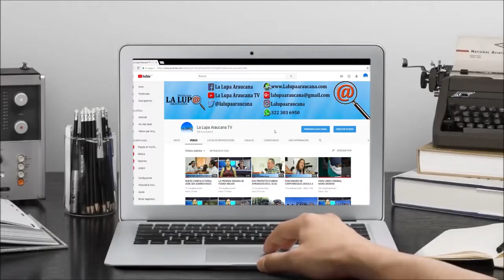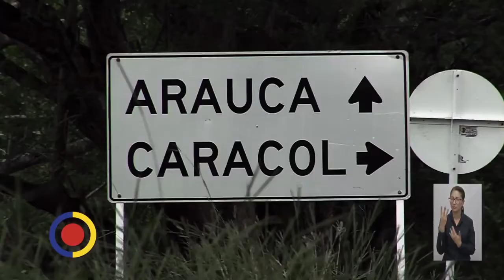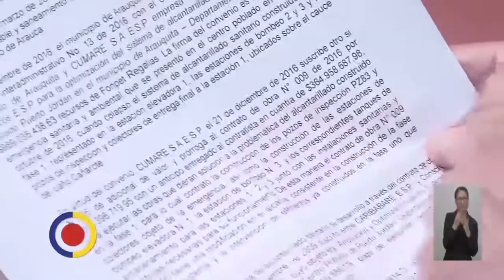CONTRALORIA GRAL REPÚBLICA INSPECCIONO CADA OBRA INCONCLUSA, EXISTE DETRIMENTO PATRIMONIAL